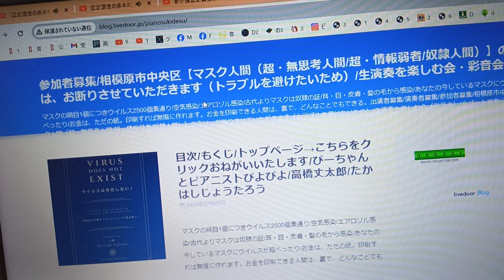【昼寝】昼寝は、毎日、絶対に2～3時間くらいはしたほうがいいと思います。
【昼寝】昼寝は、毎日、絶対に2～3時間くらいはしたほうがいいと思います。【ぴよぴよのおはなしシリーズ/4032】